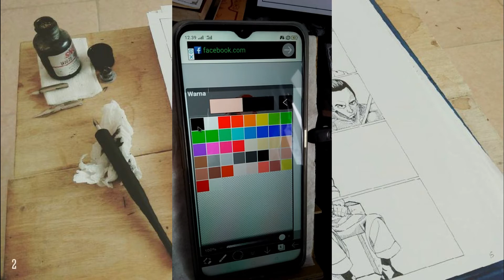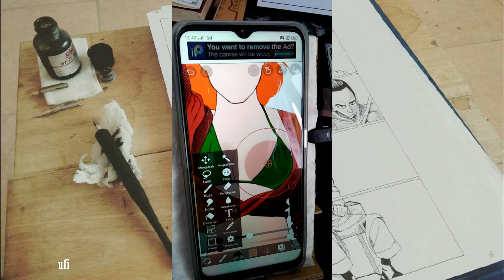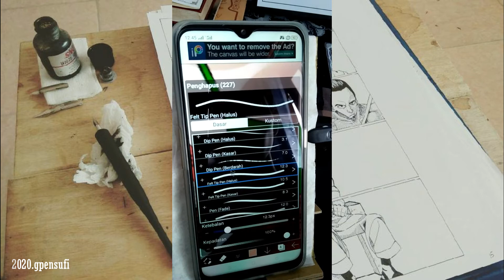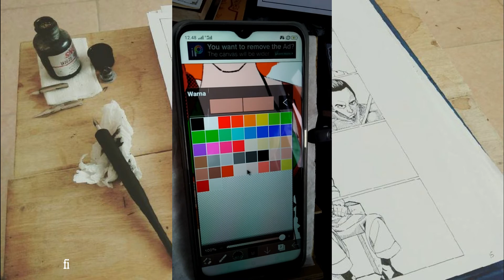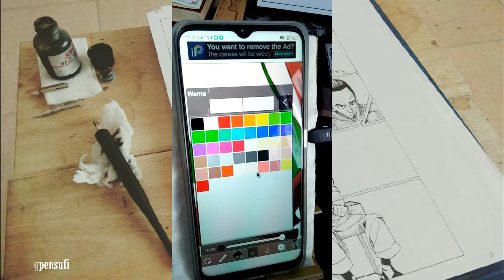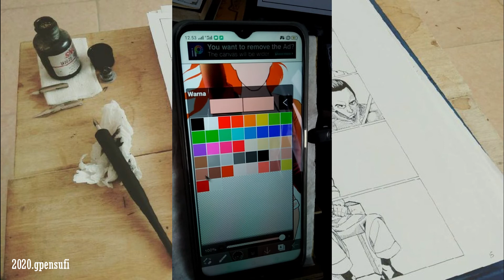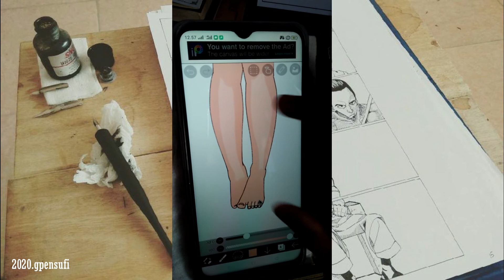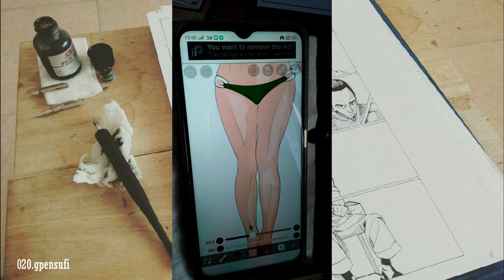[Ibis Paint] | Wanita Pantai | Menggambar Mewarnai Di Android Dengan Gaomon Pen Tablet | Part 3